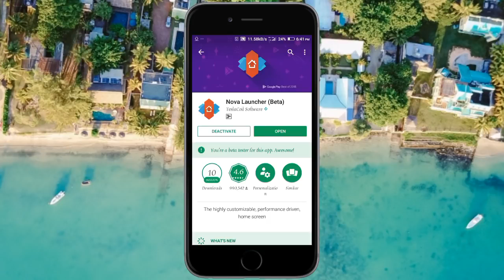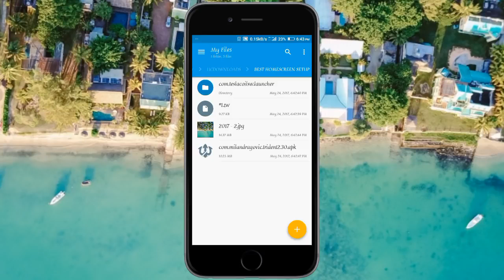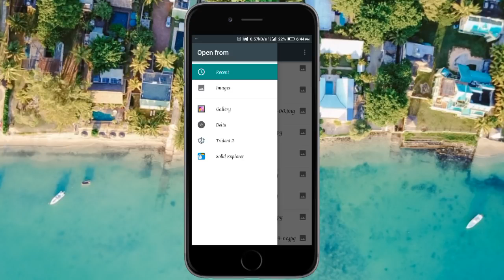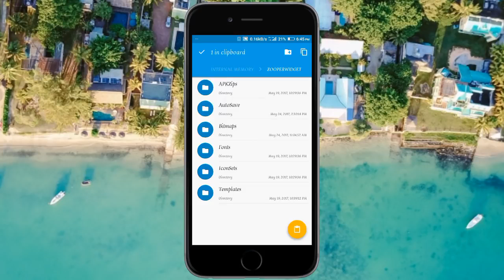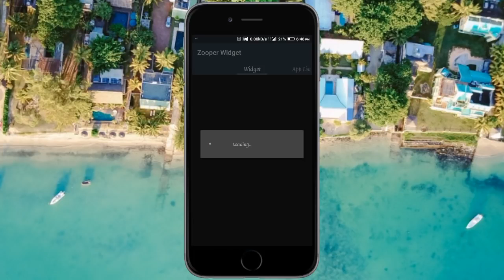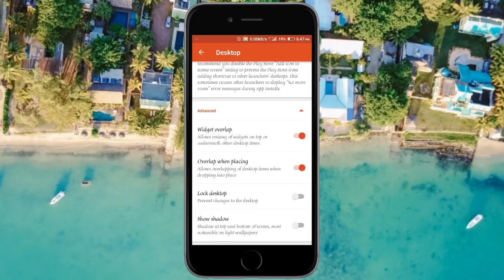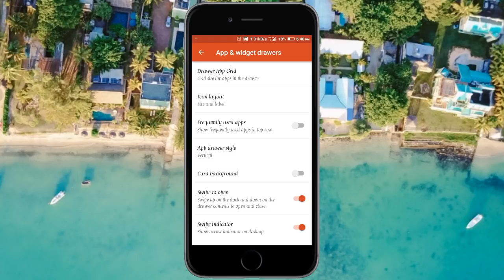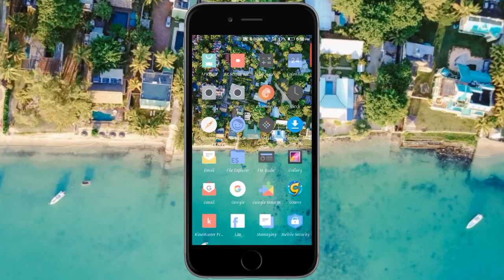Best Nova Launcher Setup The Sky Blue ocean